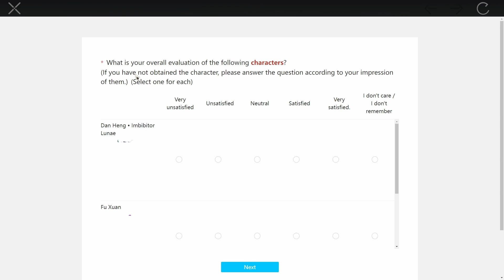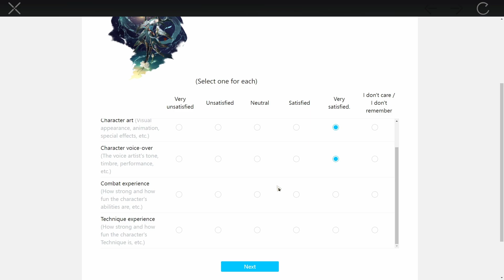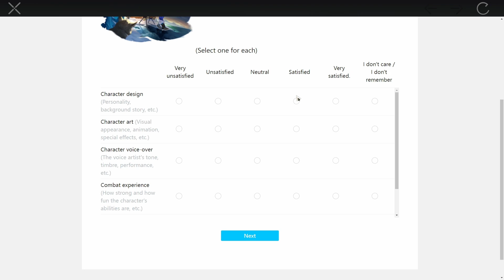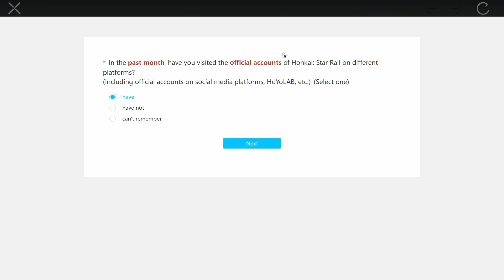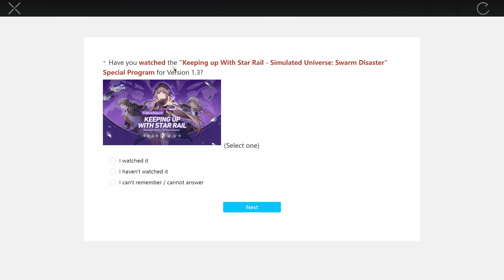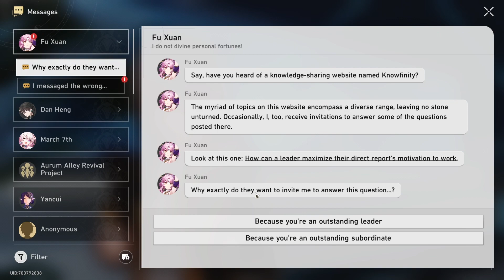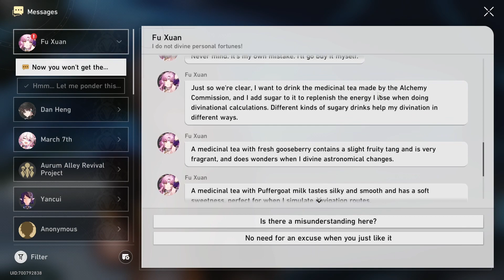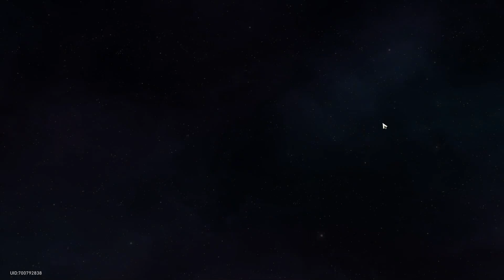Honkai: Star Rail | Let's Play EP 58 - Surprisingly Easy Universe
In this episode I way overprepare myself as I challenge world 4 of the simulated universe. Svarog wasn't ready.

Timestamps:
00:00 - Catching Up
03:09 - 1.3 Survey
18:32 - Cashing in Some Simulated Goodies
28:00 - World 4 Start
39:08 - 1st Elite
53:25 - 2nd Elite
01:04:41 - Boss Time
01:13:46 - 10 Warp